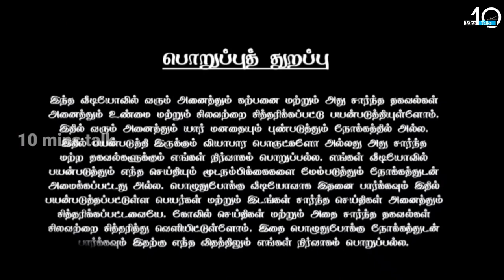சற்றுமுன் சிவன் அபிஷேகத்தில் ! சிவப்பு நிறத்தில் காட்சி கொடுத்த சிவன் ! வெளியான வீடியோ !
sivalingam,
sivalingam tamil movie,
sivalingam songs,
sivalingam tamil movie full,
sivalingam kanavil vanthal enna palan,
sivalingam drawing,
sivalingam muggulu,
sivalingam whatsapp status tamil,
sivalingam tamil songs,
sivalingam tamil movie climax,
sivalingam kolam,
sivalingam tamil movie full hindi,
sivalingam abhishekam,
shiva linga abhishekam at home,
shiva lingam at home,
shiva lingam abhishekam in home,
shiva lingam abhishekam songs,
shiva lingam alankaram,
shiva lingam alangaram,
shiva lingashtakam,
shiva lingam abhishekam in telugu,
shiva lingam abhishek,
amarnath sivalingam,
albert sivalingam,
shiva linga telugu,
annam tho sivalingam,
arunachalam sivalingam,
aravakurichi sivalingam,
anusha sivalingam,
arasampalayam sivalingam,
annamalai sivalingam,
sivalingam alangaram,
sivalingam batting,
sivalingam bgm,
sivalingam bathukamma,
shiva lingam benefits,
bahubali sivalingam scene,
shiva lingam bhajan,
shiva lingam bomma,
shiva lingam bommalu,
shiva lingam baby photoshoot,
bahubali sivalingam scene malayalam,
brahma sutram sivalingam,
baba sivalingam,
brahma sutra sivalingam in telangana,
bahubali sivalingam songs,
brass sivalingam,
big sivalingam temple,
sivalingam cricket video,
sivalingam cricket,
sivalingam comedy,
sivalingam coimbatore,
sivalingam cricket match,
sivalingam cinema,
shiva lingam charitra,
shiva lingam crystal,
shiva lingam cinema,
shiva lingam clay modelling,
chengal sivalingam,
ch sambasiva rao sivalingam,
ulloor cricket match sivalingam,
sivalingam tamil movie comedy scenes,
brahma sutra shiva linga chaganti,
salem sivalingam cricket,
sivalingam ela cheyali,
sivalingam vadivelu comedy,
sivalingam tamil movie vadivelu comedy,
sivalingam decoration,
sivalingam designs,
sivalingam diy,
sivalingam details in tamil,
shiva lingam deepalu,
shivling drawing easy,
shiva lingam diagram,
shiva lingam destroyed,
sivalingam deepam,
shiva lingam draw,
dr sivalingam,
drawing sivalingam,
dharshini sivalingam,
diy shiva lingam,
swapna re sivalingam dekhiba,
sivalingam flower decoration,
shivalinga tamil movie hindi dubbed,
sivalingam rangoli designs,
sivalingam ela pettali,
sivalingam ela erpadindi,
sivalingam eppadi uruvanathu,
sivalingam enral enna,
shiva lingam easy drawing,
shiva lingam ela tayaru cheyali,
shiva lingam eppadi,
shiva lingam explained in tamil,
shiva lingam explained,
shiva lingam ela tayaru chestaru,
enthanu sivalingam,
sivalingam seivathu eppadi,
shivalinga tamil movie with english subtitles,
sivalingam full tamil movie,
sivalingam flowers,
sivalingam flower tree,
sivalingam full movie,
shiva linga found,
shiva lingam full movie,
shiva lingam full movie tamil,
shiva linga telugu full movie,
shiva lingam from mouth,
shiva lingam facts,
sivalingam tamil movie full hd,
sivalingam flower,
tharjini sivalingam family,
muthu sivalingam funeral,
shivalinga telugu full movie,
sivalingam green screen,
sivalingam god songs,
sivalingam gopi,
shiva lingam gurinchi,
shiva lingam gurinchi cheppandi,
shiva lingam green screen,
gold sivalingam,
shiva lingam game,
shiva lingam growing,
shiva linga gudi,
shivling green screen,
sivalingam madan gowri,
sivalingam history in tamil,
sivalingam history in telugu,
sivalingam history in malayalam,
shivalinga heroine,
shivalinga hd kannada movie,
shivalinga horror south movie hindi dubbed,
shivalinga heroine name tamil,
shivalinga hd movie telugu,
shivalinga hd movie tamil,
shivalinga hindi dubbed movie,
how to make shiva lingam,
how to draw sivalingam,
highest sivalingam in kerala,
history of sivalingam,
homemade shivling,
how to make shiva lingam in clay,
tara highway sivalingam,
sivalingam photos hd wallpaper,
sivalingam images hd,
shiva lingam intlo pettukovacha,
shiva lingam in dream in telugu,
shiva lingam in dream,
shiva lingam in dream meaning in tamil,
shiva lingam in pooja room,
shiva lingam images,